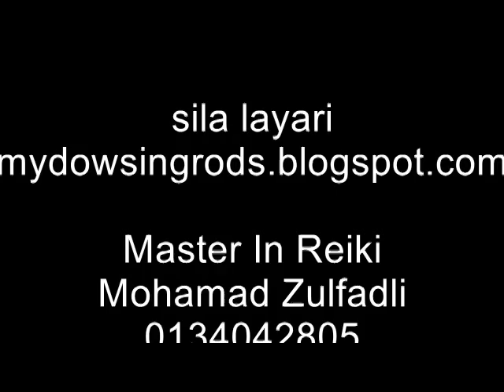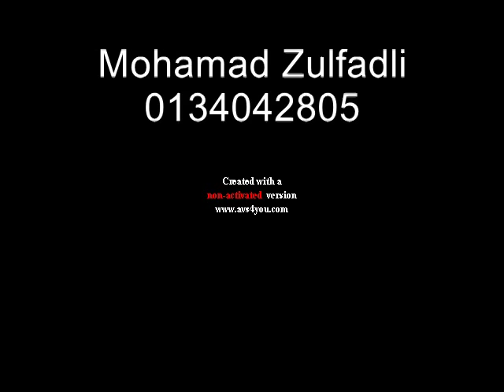cara guna dowsing rods bahasa melayu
dowsing rod tidaklah susah menggunakannya.. anda boleh scan aura air,emas,kristal,produk dan sbagainya yang mempunyai tenaga

sila layari mydowsingrods.blogspot.com untuk maklumat lanjut